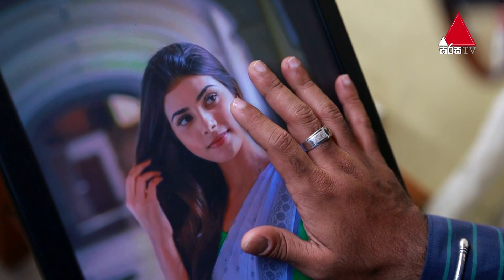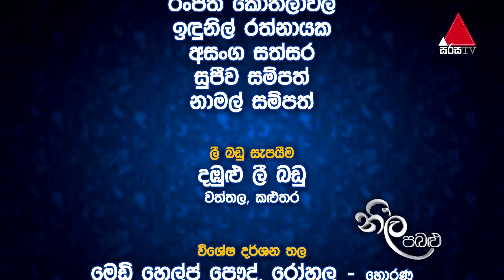Neela Pabalu - Episode 701 | 10th March 2021